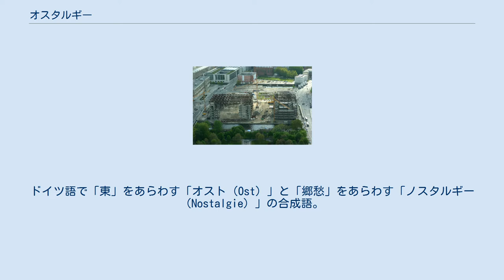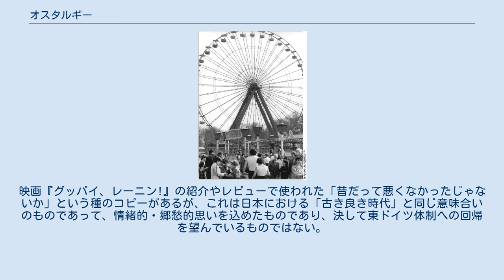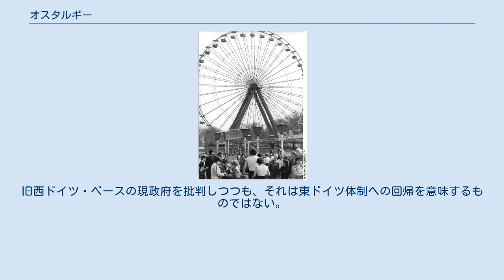オスタルギー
アイデンティティ・ポリティクス
1983年型600ccトラバントP601L 東ドイツ産の自動車「トラバント」は「オスタルギー」の代表的アイコンである。
 オスタルギー（ドイツ語: Ostalgie）は、ドイツ民主共和国（東ドイツ）の存在した時代、および当時の事物への郷愁のことである。
ドイツ語で「東」をあらわす「オスト（Ost）」と「郷愁」をあらわす「ノスタルギー（Nostalgie）」の合成語。
 1989年にベルリンの壁が崩壊し、翌1990年にはドイツ連邦共和国（西ドイツ）とドイツ民主共和国（東ドイツ）の統合が実現した。
 しかし蓋を開けてみると、「新生ドイツ」の政権は旧西ドイツの顔ぶれがそのままで、「統一まで制定せず」と「ドイツ基本法」にとどまっていた「ドイツ憲法」も制定されず「基本法」を格上げすることにとどまった。
また、東ドイツの行政区画は東ベルリンが西ベルリンと統合されて都市州ベルリンに、他の地域は新連邦州5州に再編され、「基本法」を受け入れることになった。
 そのため、ドイツ再統一は「対等統一」とは名ばかりの「西による東の吸収合併」という事態になり、「統一のユーフォリア」から醒めると旧東ドイツには厳しい現実が待ち構えていた。
旧東ドイツ地域への政治的配慮として、実勢レートとはかけ離れた東西マルクの等価交換を行ったことが一面仇となり、旧東ドイツ地域の製造業は軒並み競争力を失うこととなった。
「社会主義の優等生」といわれた東ドイツ経済も、当時GDP世界第3位の経済大国であった西ドイツの経済には太刀打ちできず、次々と国営企業は倒産・閉鎖に追い込まれた。
東ドイツ・マルクの等価回収を皮切りに、旧東ドイツ地域のインフラ再整備や高率の失業への対処などのため国の財政支出が増大することに対して、旧西ドイツ市民の中には旧東ドイツ地域を厄介者扱いする向きも現れ、それが旧東ドイツ市民のプライドを傷つけることとなった。
 このような統一後の状況は、旧東ドイツ国民と旧西ドイツ国民の間に見えない溝を作った。
旧東ドイツ国民は「オッシー」、旧西ドイツ国民は「ヴェッシー」と呼ばれた。
「オッシーはヴェッシーに敗れた」という敗北感を、東ドイツの消滅とその後の旧東ドイツ地域の経済低迷に感じざるを得なかった。
また、シュタージなど旧東ドイツの負の側面も次第に判明することになり、オッシーは自分たちの時代や社会が否定されたという失望を感じるに至った。
 その中で「旧東ドイツ時代も悪いことばかりではなかった」という郷愁の念がオッシーたちの間に生まれ、それが「オスタルギー」と呼ばれるに至った。
 オスタルギーを資本主義の否定として見る向きもあるが、これは誤りである。
映画『グッバイ、レーニン!』の紹介やレビューで使われた「昔だって悪くなかったじゃないか」という種のコピーがあるが、これは日本における「古き良き時代」と同じ意味合いのものであって、情緒的・郷愁的思いを込めたものであり、決して東ドイツ体制への回帰を望んでいるものではない。
 共和国宮殿の取り壊し オスタルギーの由来のひとつは、統一後の短い時間に政府が性急な「東ドイツの西ドイツ化」を行ったことに対する反発である。
共産主義時代を象徴するような建造物などを（資本主義体制における運用に支障があるかどうかを問わず）一気に、しかも旧西ドイツの規格品で置き換えたことによる。
これは現在も続けられており、2004年には東側市民の6割が反対という状況の中、旧人民議会や少ない娯楽施設が入居していた共和国宮殿の取り壊しが決行された。
 アンペルマン表示の信号機 道路標識が旧西ドイツ規格に統一されたのは止むを得ないことであるが、色灯の種類が同じで、ドライバーのちょっとした心がけで併用できるはずの信号機まで、旧東ドイツ規格の物はすべて旧西ドイツ規格の物に交換するといった徹底ぶりだった。
この時は東ドイツの歩行者用信号機に使用されていたアンペルマンのファンが「アンペルマンを救う会」を結成、断固とした抗議活動を行ったため、アンペルマンは全滅を免れた。
その後、西ドイツ規格の信号機をベースにアンペルマン・アンペルフラウを使用した信号機も旧東ドイツ領域に姿を現した。
 このアンペルマンの作者であったカールハインツ・ペグラウは、「誰も東ドイツの政治体制を恋しいなどとは思わないが、政治家の連中を見ていると、東ドイツのすべてを否定し敵視しているようで、われわれ東ドイツ人の尊厳を踏みにじっている」と発言して...